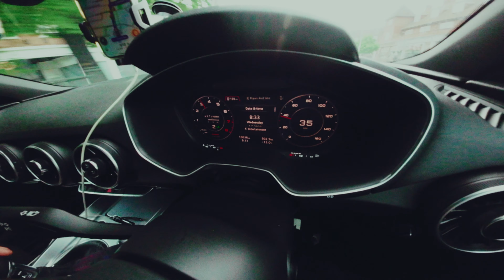AUDI TT MK3 - STAGE 1 POV + OPINION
One week since I got my Audi tt mk3 remapped. POV driving around London.
I think the car has improved a lot, feels smoother to drive it.